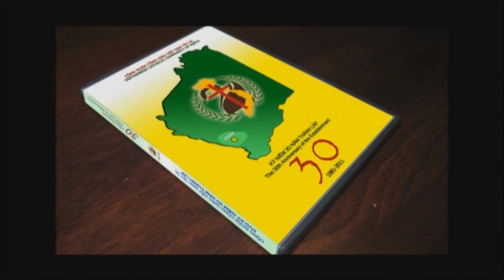Giới Thiệu 30 Năm Thành Lập Cộng Đoàn - 30 years Anniversary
Đường Hướng Sinh Hoạt Cộng Đoàn

Phát triển đời sống tâm linh của giáo dân trong cộng đoàn:

Hàng năm, một số linh mục tu sĩ được mời về Perth để giúp giảng phòng cho cộng đoàn. Nhờ đó, đời sống tâm linh và đức tin được nuôi dưỡng và phát triển. Tình liên đới giữa các hội đoàn được củng cố qua các sinh hoạt chung. Cá nhân tham gia các hội đoàn hiểu biết nhau hơn và học hỏi được sự cảm thông lẫn nhau.

Đối ngoại và xây dựng:

Cộng đoàn hội nhập thêm vào các sinh họat của chính quyền địa phương Úc và cộng đồng người Vịêt Tây Úc. Đặc biệt cộng đoàn sinh họat thường xuyên với các cộng đoàn sắc tộc bạn trong Tổng Giáo Phận Perth, nhờ thế tăng thêm nhiều uy tín về phía giáo  quyền.

Sau cùng với ơn Chúa, sự giúp đỡ của Đức Tổng Giám mục Barry James Hickey  và sự đoàn kết thương yêu của  mọi phần tử trong cộng đoàn mà chúng ta có một trung tâm mới khang trang tiện lợi như đang có hiện nay.